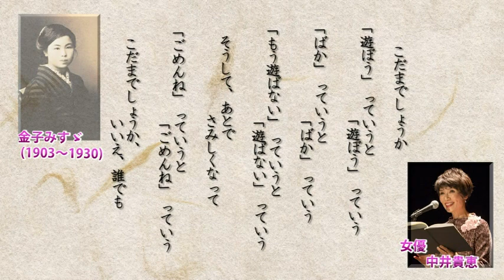２０２１年１１月２１日（日）自然の声を旋律にのせて伝える魂の奏者 西村直記 「３０人で聴く音楽会 in ライブスタジオともちゃん」第２部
自然の声を旋律にのせて伝える魂の奏者　西村直記〜安らぎと癒し、ストレスフリー
演奏曲目　１．「漂流」　２．「スーパーノバ 超新星」　３．「世界八十八ヶ所〜第３９番LA日系バレー」　４．「大覚寺の調べ〜詠歌」　５．「四国八十八か所〜第１５番国分寺」　６．「金子みすゞの世界〜こだまでしょうか」（朗読：中井貴恵　歌：西村直記）　７．「石鎚山〜風神雷神」８．「メルサの世界〜メルサの水」　１０．「サムハラ神社奥の宮の調べ～１１月」　１１．「数波〜調和シンフォニー　１１月」　１２．「世界音楽巡礼の旅〜西安市大雁塔」　１３．「バシー海峡の夜明け」
愛媛県松山市生れ。東京藝術大学卒。もと愛媛大学講師。作曲家、­演奏者。世界でたった一人の音楽巡礼者。『自然の声を旋律に載せて伝える魂の奏者』。90年12月日本人として初めてバチカンでロ­ーマ法王の前で謁見演奏、97年5月カーネギーホールデビュー。０１年５月NY国連本­部で平和コンサート。映画＆アニメ映画やカルダン・ファッションショウ、テレビ＆映画­の音楽や、ＤＶＤ１０枚組「ユネスコ世界遺産」、「ＮＨＫ～四国八十八か所」（ＤＶＤ­４枚組）、世界八十八か所音楽巡礼の旅」、「金子みすゞ全５１２編に作曲」など数多く­作曲。暦の音楽を制作したＣＤアルバム「数波432Hz未来～調和シ­ンフォニー」好評発売中。名刹からの作曲演奏の依頼も数多く、何かにつき動かされながら、音楽の力を信じひたす­ら人の心に訴え続けている。巨匠若松孝二映画監督が最初で最後のドキュメンタリー番組で西村直記の演出を手掛けた­。